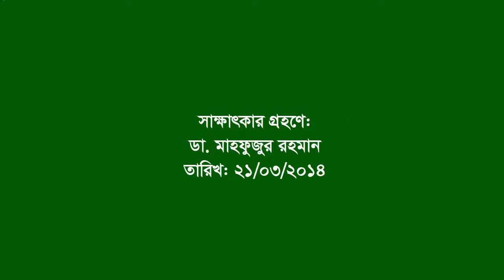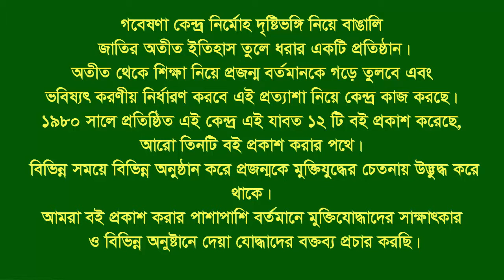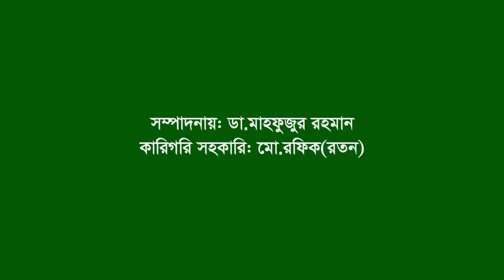Interview of Muazzem Hossain Majlis । Dhaka । SL Leader । F Fighter । FF